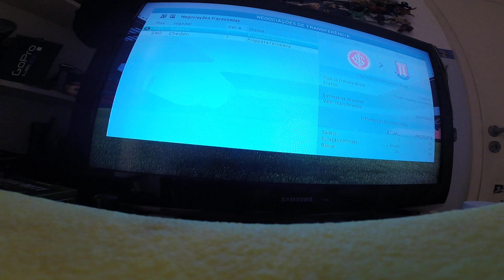Modo carreira fifa 16 #1 Stoke City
Pessoal eu não sei oq aconteceu com minha gopro,ela só gravou uma parte da partida e nao a contratação dos jogadores mas no próximo ep eu mostro oq aconteceu!!!